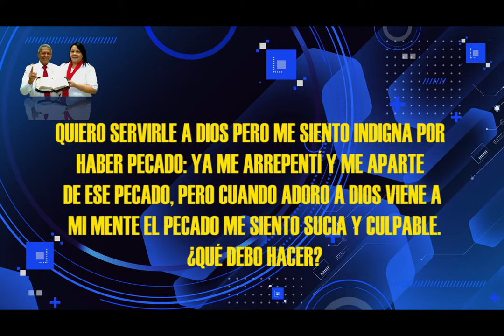HNO PUERTAS RESPONDE #002 | PERDON A UNO MISMO |MICRO HNO PUERTAS | LUZ TV.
pastor Jaime Puertas:
QUIERO SERVIRLE A DIOS PERO ME SIENTO INDIGNA POR HABER PECADO: YA ME ARREPENTÍ Y ME APARTE DE ESE PECADO, PERO CUANDO ADORO A DIOS VIENE A MI MENTE EL PECADO ME SIENTO SUCIA Y CULPABLE. ¿QUÉ DEBO HACER?